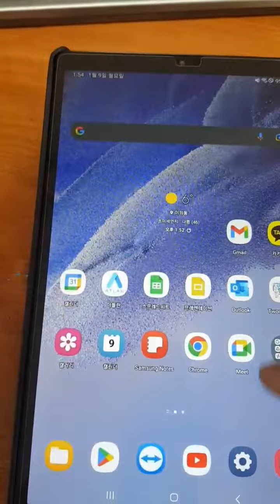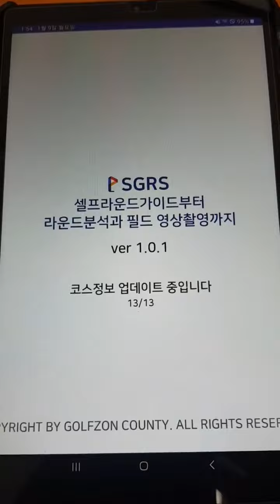SGRS 네비앱 APK 설치